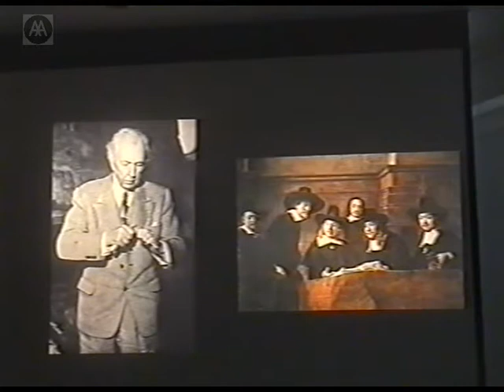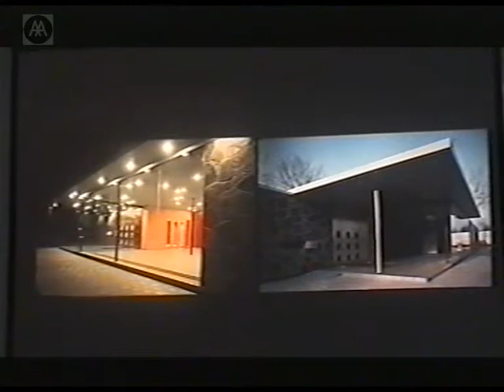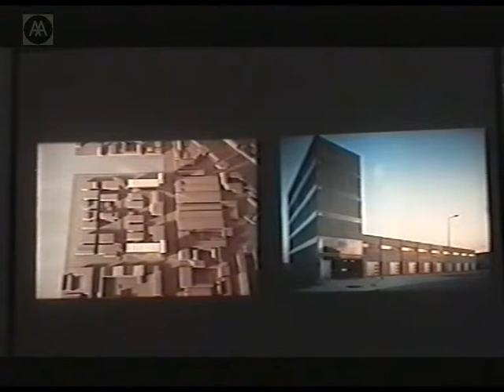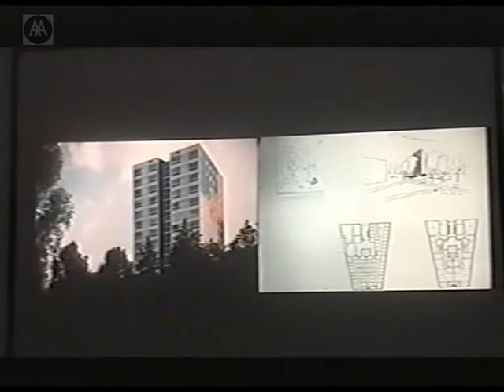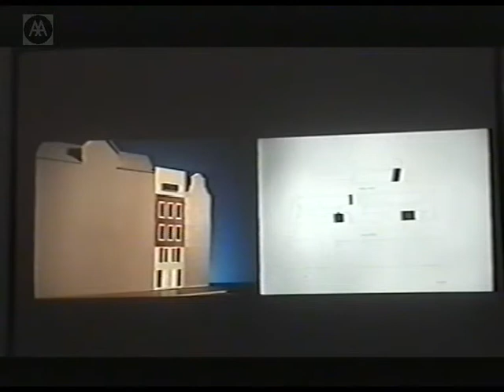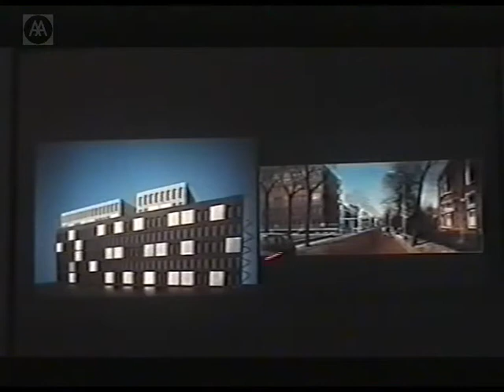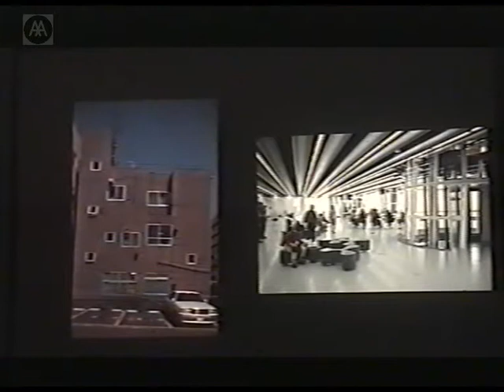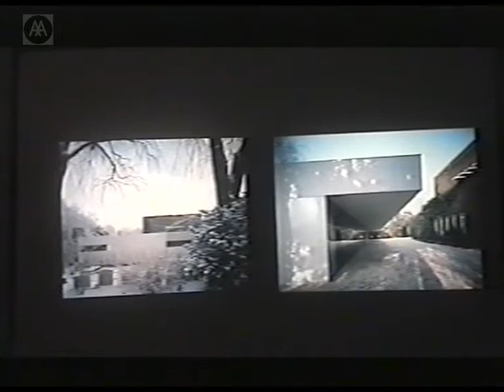Felix Claus - Building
'To understand, master and challenge building in all contexts forms the essence of our attitude towards projects.'

Claus en Kaan Architecten was founded in 1988 by Felix Claus and Kees Kaan. The office provides architecture, interior design, restoration and urban design in both national and international projects, specializing in the research, development and communication of urban strategies in complex contexts and multiple interests.